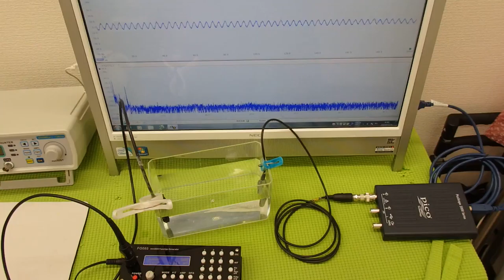超音波システム技術 Supersonic wave System technology